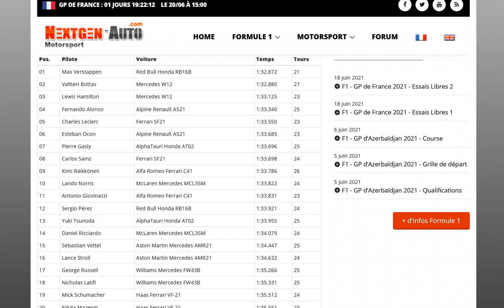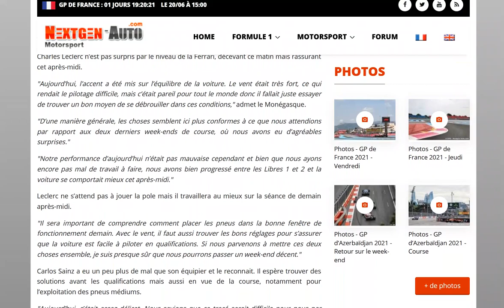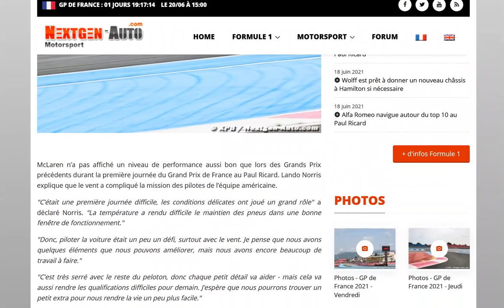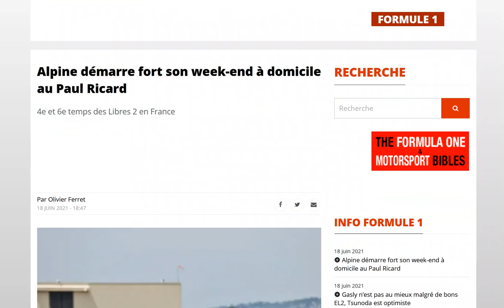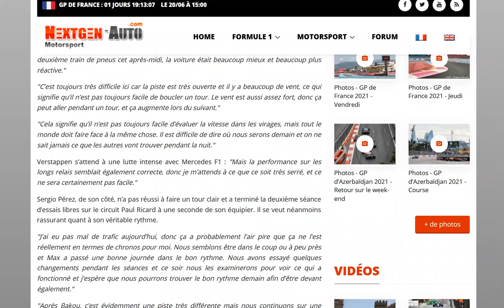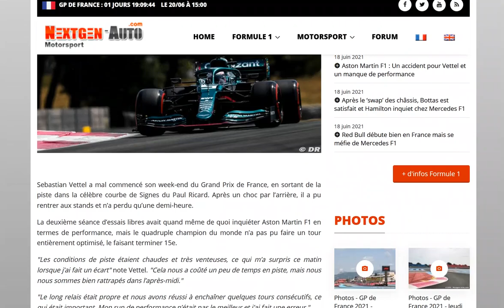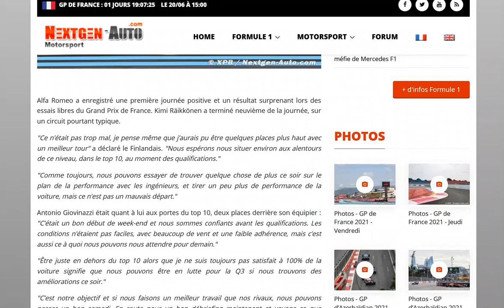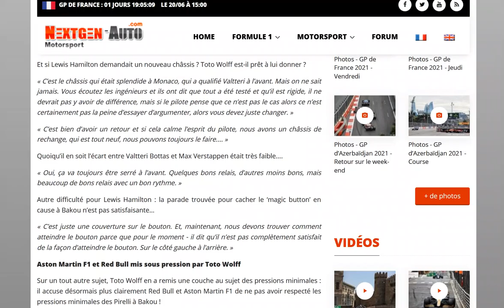Grand Prix de France 2021 : Le débrief des essais libres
Alpine au taquet !